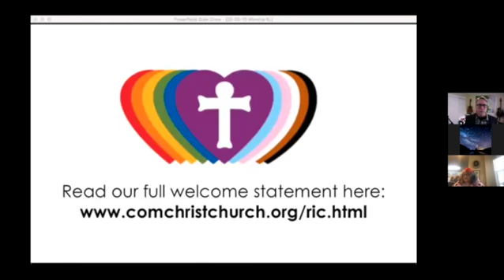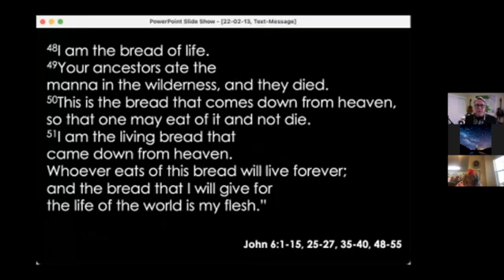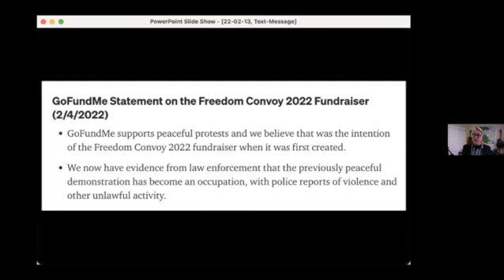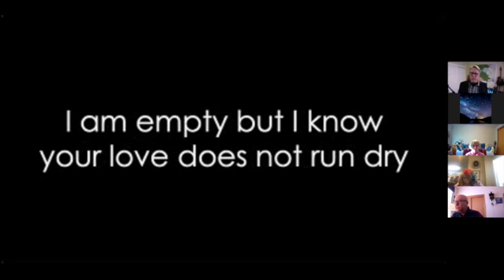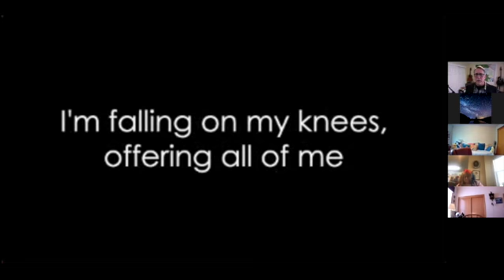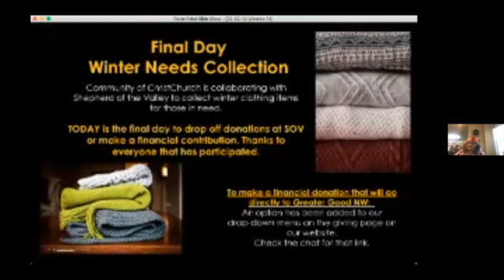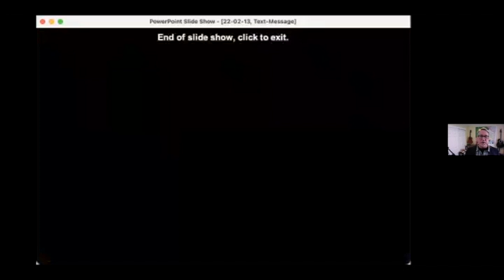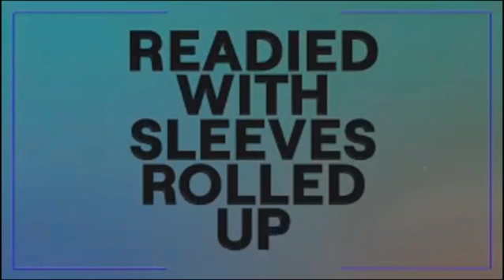February 13th Zoom Worship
Today was the sixth Sunday of the Season of Epiphany.
We read from the Gospel of John, chapter 6, and explored what it means to be fed with the Bread of Life.

If you would like to support the mission and ministry of Community of ChristChurch,
you can access our giving page at https:

We are a Reconciling in Christ Congregation. We are a faith community that is committed to the welcome, inclusion, celebration, and advocacy for people of all sexual orientations, gender identities, and gender expressions; that work for racial equity and are committed to antiracism.